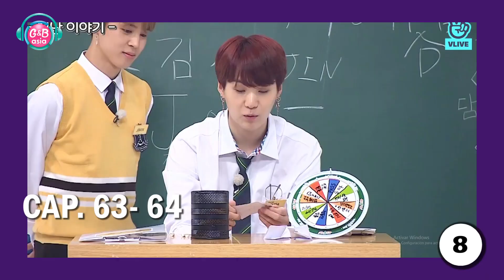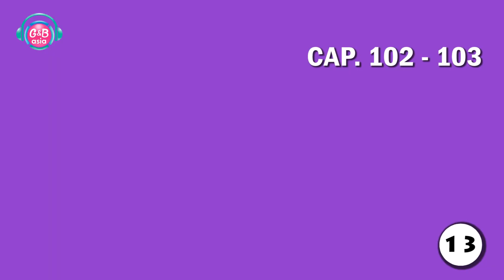[G&B ASIA TV] Los mejores capítulos de RUN BTS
Hola soy Grecia Torres, tengo buenas recomendaciones del programa RUN BTS, actualmente tienen 103 capitulos , pero si tu no sabes por cual empezar aqui te traigo 13 recomendaciones. Me gustaria saber tu opinion sobre el capitulo que te gusto mas.